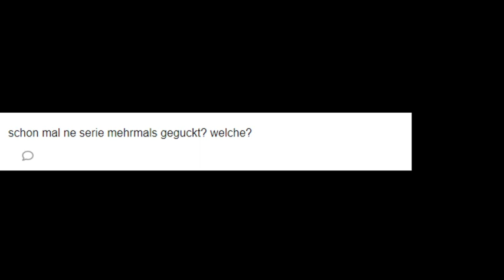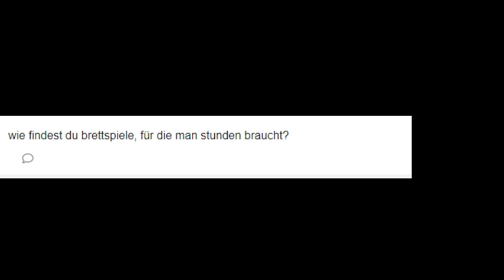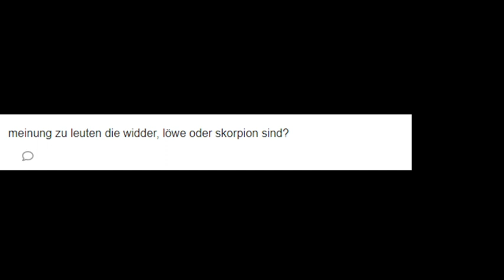Letztes Mal Tells Beantworten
Ich stelle das format ein